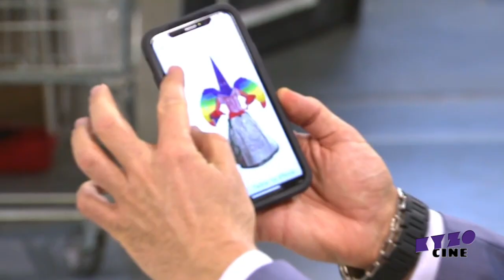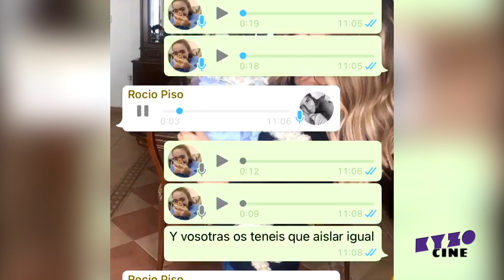Los momentos más polémicos, virales y estrafalarios de 2020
Érase una vez un año que quería ser una comedia pero se empeñaba en ser ciencia ficción.

Compartid si os gusta. 🥑